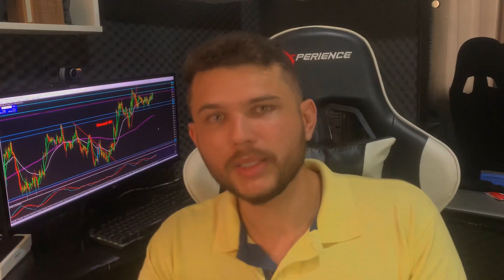IQ OPTION:POR QUE COMPRAM CONTAS NEGATIVAS?SAIBA OS GOLPES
⬇️GRUPO DO ZAP(ANÁLISES E SUPORTE)GRÁTIS⬇️
📷 MEU INSTAGRAM⬇️
🎯 Corretora de Forex que Uso e Recomendo (FOREX):⬇️
CURSO GRÁTIS ⬇️
+ SUPORTE DIRETO COMIGO + PLANO VITALÍLIO.
34 VAGAS RESTANTES⬇️
 ⬇️Mentoria Exclusiva DO ZERO A TRADER (AO VIVO )  ⬇️
⬇️GRUPO DE INTERESSADOS PARA A PRÓXIMA TURMA⬇️

📚EBOOK  GRATUITO COM DICAS VALIOSAS PARA VOCÊ QUE QUER GANHAR DINHEIRO COM O MERCADO FINANCEIRO⬇️

Brenno Tavares(TK TRADER)
📊Trader desde de 2014- Especialista em Análise Técnica;
⏳ Mais de 5 mil horas horas de exibição ao vivo no YouTube;
📚 Ensinei mais de 1000 alunos;

O Youtube  pode apresenta Delay entre a transmissão das informações e o que ocorre no mercado.
Toda e Qualquer tipo  de decisão sobre cada operação é de responsabilidade única e exclusiva do investidor.

FALA TRADERS,HOJE IREI FALAR SOBRE ALGUNS ASSUNTOS MUITO INTERESSANTES SOBRE A IQ OPTION. A IQ OPTION NÃO É CORRETORA E PODE LITERALMENTE SUMIR COM O SEU DINHEIRO,FORA ISSO TEM MUITO ESQUEMA QUE INDUZ VOCÊ A PERDER DINHEIRO MESMO QUE VOCÊ FAÇA TUDO CERTO,POR QUE? SIMPLES! POIS ELA É MOLDADA PARA O SEU PREJUIZO,ENTENDA,

mini índice,escola para uber,thomas escola para uber,método chá do dia,chá do dia (escola para uber),método receita de bolo,receita de bolo (escola para uber),método sniper,sniper (escola para uber),como ganhar dinheiro na internet,mini dólar,em busca dos 10k,renda extra,ganhar dinheiro na pandemia,como ganhar R$100 por dia,virada de chave,trader de elite,Rodrigo Cohen,Stormer,Jovens de Negócios bolsa popular